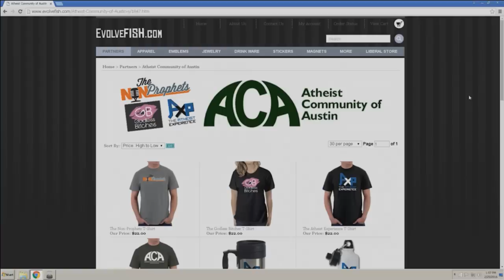Atheist Experience 21.08 with Matt Dillahunty and Tracie Harris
17:35 Keith: Ohio: Has Evidence of the Supernatural
43:50 Natalia: Asheville, NC: Definition of Supernatural
54:10 Brad: CO: (Andrew, Gerard) Why Don’t You Believe, Faith
1:26:30 Ram: New Delhi, India: Things Exist Without Being Tangible
1:29:00 Jonne: Netherlands: Trump is Prophesized

The Atheist Experience episode 21.08 for February 26, 2017 with Matt Dillahunty and Tracie Harris. Viewer Calls. After a recap of Matt's recent debate, Matt and Tracie take callers.

NOTES